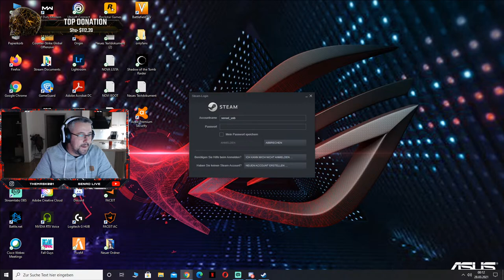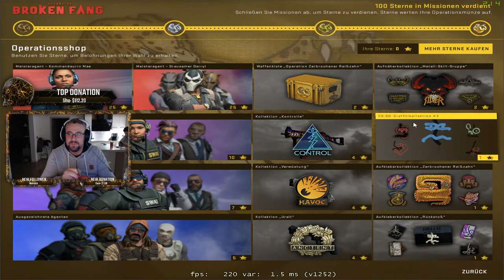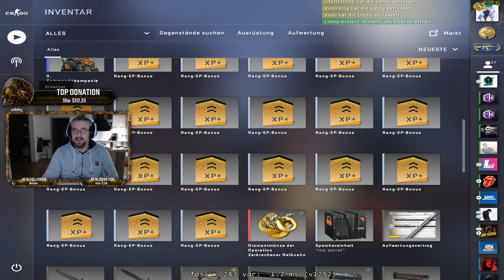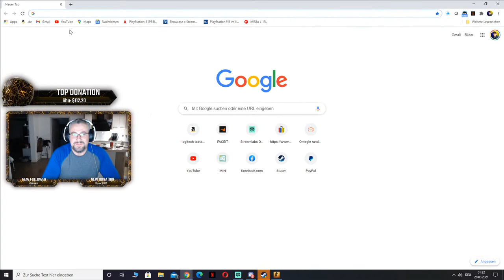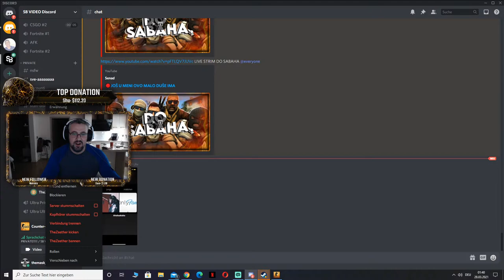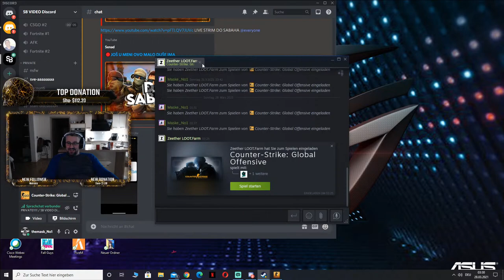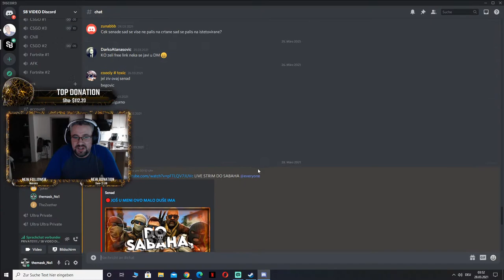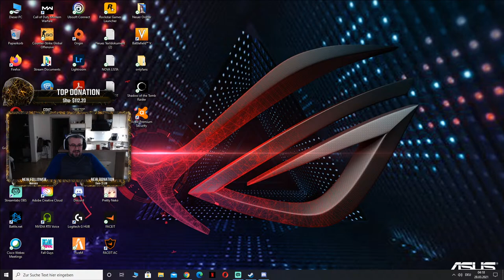🔴JOŠ U MENI OVO MALO DUŠE IMA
Dobro dosli na STREAM.
Ovdje sam da se zabavim i iskoristim svoje slobodno vrijeme, nista profesionalno i prema tome STOP HEJT! Ako vam se svidi ostavite LIKE, SUB.
Nema zajebancija i prepucavanja na nekoj vjerskoj i nacionalnoj osnovi!

Glavni i odgovorni dizajner: DjAHiC
top skins donator: Wowzerinho 1000$
top money donator: Shu 100$

💻 Specifikacije PC-a

GPU: GeForce RTX 2070 8GB DDR6  ASUS ROG STRIX
CPU: Intel(R) Core(TM) i7-8700K CPU @ 3.6GHz
Arbeitsspeicher: G.SKILL F4-3000C16D-16GTZR 32 GB (8 GB x 4)
SSD: Samsung 1000GB Samsung 970 Evo M.2 2280 PCIe 3.0 x4 NVMe 1.3 3D-NAND TLC
HDD: Seagate ST2000DMZ08 BarraCuda 2TB

Aktuelle Auflösung: 1920 x 1080
Betriebssystem: Microsoft Windows 10 Pro
Monitor 1: Asus VP28UQG 4K
Monitor 2: Asus VG279 144 Hz
Headphones: Razer ManO'War Tournament Edition
Mouse:  Logitech G PRO Wireless Gaming Maus
Tastatur: Corsair K55 RGB
Mikrofon: Rode NTUSB
Webcam: Logitech C920 HD Pro